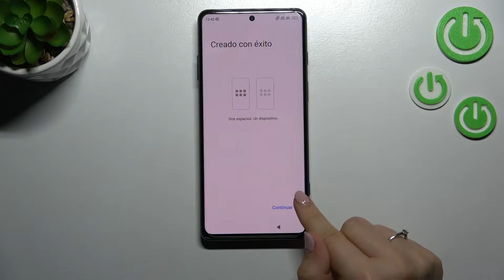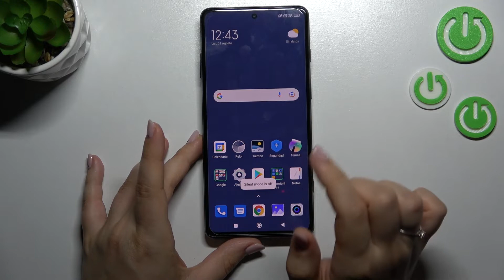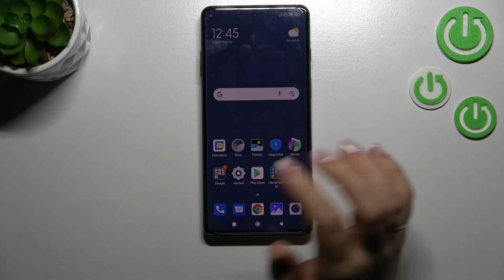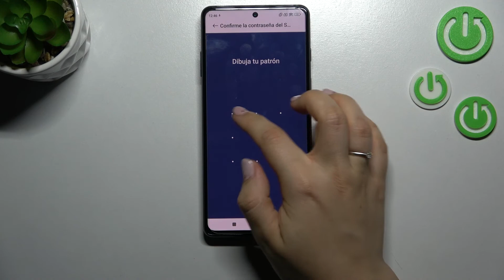Cómo entrar en segundo espacio en BLACK SHARK 5 PRO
¡Hola a todos! En este vídeo presentamos cómo activar Segundo Espacio en Black Shark 5 Pro. Si quieres saber qué es Segundo Espacio, para qué sirve y cómo entrar en Segundo Espacio en Black Shark 5 Pro ve nuestro tutorial.

¿Cómo entrar en Segundo Espacio en Black Shark 5 Pro? ¿Cómo activar el Segundo Espacio en Black Shark 5 Pro? ¿Cómo funciona Segundo Espacio en Black Shark 5 Pro? ¿Cómo salir del Segundo Espacio en Black Shark 5 Pro? ¿Cómo desactivar el Segundo Espacio en Black Shark 5 Pro?